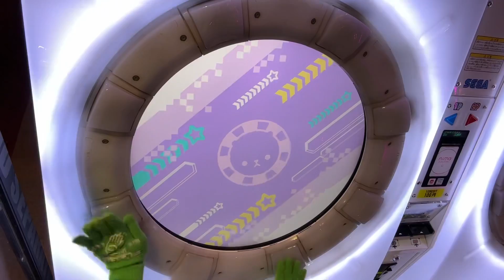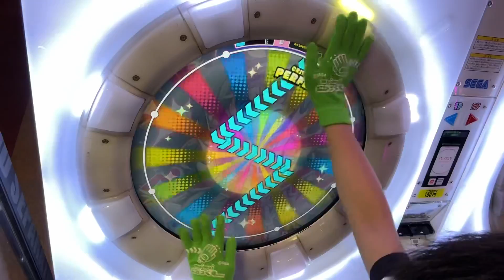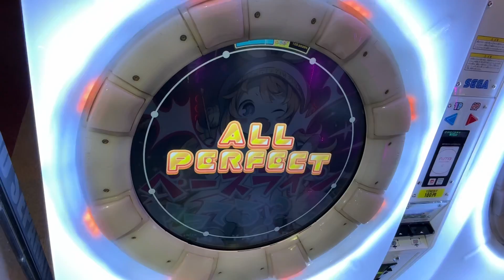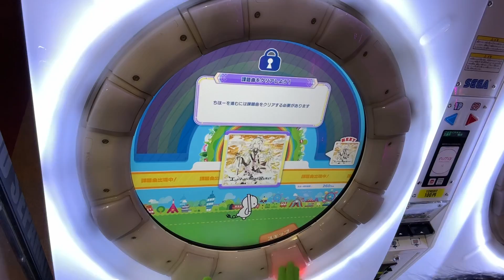ベースラインやってる？笑 AP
最後のハネいらねーなあれ
それがなければ苦労しなかったのに